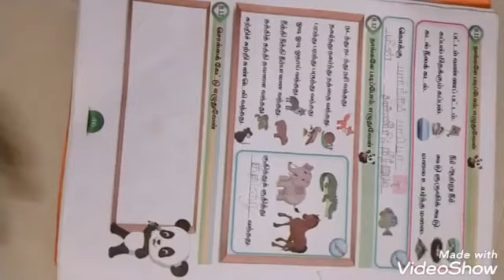3rd STD tamil எண்ணும் எழுத்தும் பாடம் 8 இறகு யாருடையது